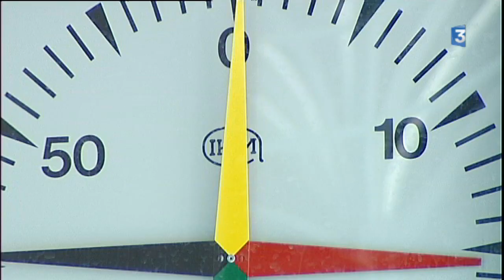Jérôme Golmard, l'ancien joueur de tennis professionnel dijonnais, est décédé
Jérôme Golmard, l'ancien joueur de tennis professionnel dijonnais, est décédé dans la nuit de lundi 31 juillet à mardi 1er août. Il souffrait depuis plus de trois ans de sclérose latérale amyotrophique, connue aussi sous le nom de la maladie de Charcot.

Le parcours de Jérôme Golmard, par Théo Souman
Intervenants :
- Yannick Noah, Mai 1995
- Jérôme Golmard, Mai 1995
- Roger Federer, Mai 2014